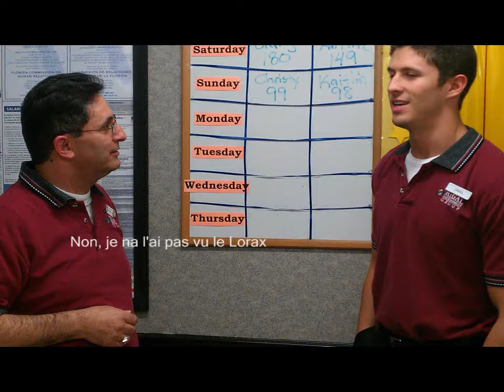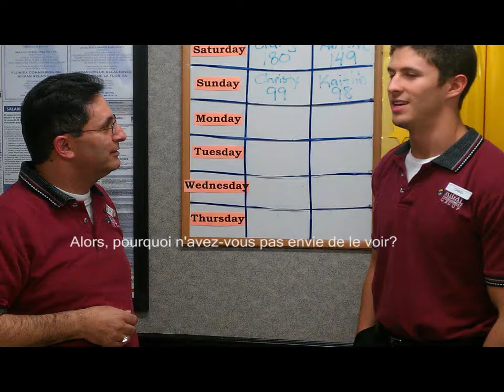Roman Photo by Adam Hickey and Juan Aguirre